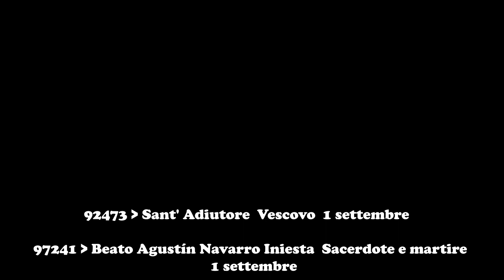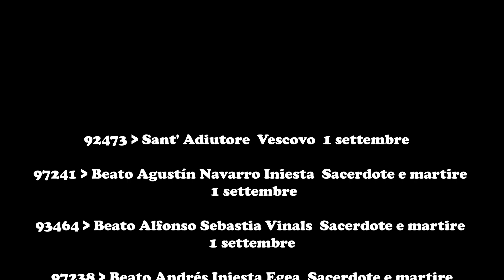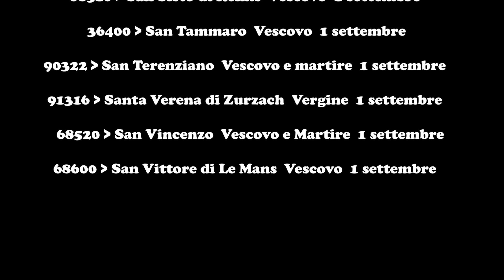Apparizioni mariane: Madonna di Montevergine (Av).